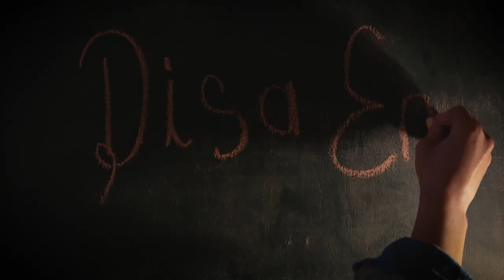YEŞİL SOL PARTİ'NİN KÜRTÇE SEÇİM KLİBİ: DÎSA EM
Yeşil Sol Parti, Ankara’da Seçim Beyannamesi’ni açıkladığı lansman toplantısında Kürtçe seçim şarkısını da tanıttı. Sözlerinin Mihemed Pîrosî’ye, müziğinin ise Hunergeha Welat’a ait olduğu şarkı, klibiyle birlikte tanıtıldı.

Yeşil Sol Parti’nin “Dîsa em” isimli Kürtçe seçim şarkısının sözleri şöyle:

Li her derê em hene
Şiyar û amade ne
Bawerî coş û ken e
Hêvîya gelên xwene

Dîsa dîsa em
Xeta serfîrazî yê
Dîsa dîsa em
Her tişt ji bo azadiyê

Vê dizî û wêranê
Em rê nadin talanê
Li dijî marastinê
Em hêza berxwedanê

Dîsa dîsa em
Xeta serfîrazî yê
Dîsa dîsa em

Em hêza demokrasiyê
Wekhevî û biratîyê
Li hember zilm û zoriyê
Em hêza mirovahiyê

Dîsa dîsa em
Xeta serfîrazî yê
Dîsa dîsa em
Her tişt jibo azadiyê

Jin, jiyan û azadî
Hejandin cotên kezî
Cîwan bi yek awazî
Ji bo serkeftinê di bezî

Dîsa dîsa em
Xeta serfîrazî yê
Dîsa dîsa em